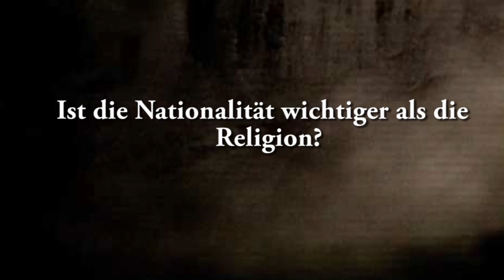Ist die Nationalität wichtiger als die Religion?